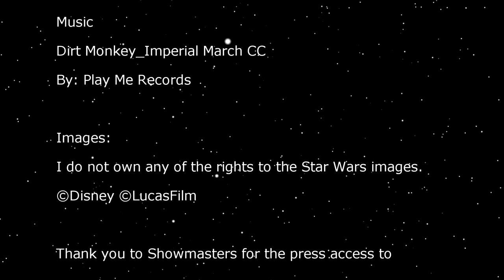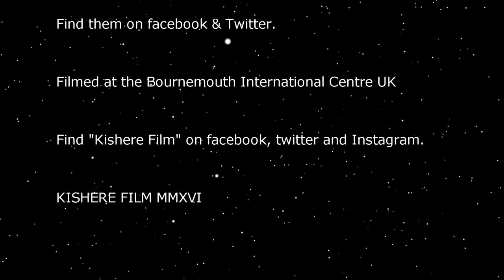Brian Vernel Star Wars - Dunkirk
An interesting interview with Brian who appears in Star Wars: Episode VII - The Force Awakens as Bala-Tik.

Brian is also known for Let Us Prey (2014) and Offender (2012).